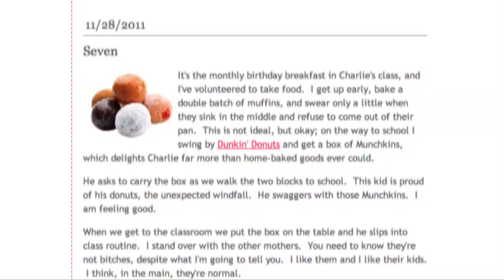TimeDog.com Amazing Blogs - ALittlePregnant.com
TimeDog.com reviews ALittlePregnant.com, a personal fertility blog focused on parenthood and pregnancy. This blog is chocked full of information, such as infertility treatments, in vitro fertilization, and more.

Need some information about pregnancy? Or how about a new doctor in your area? Let TimeDog.com do the work! Woof! We can find what you need.